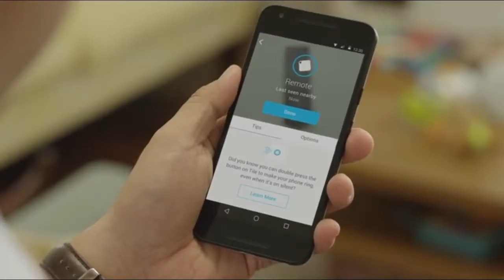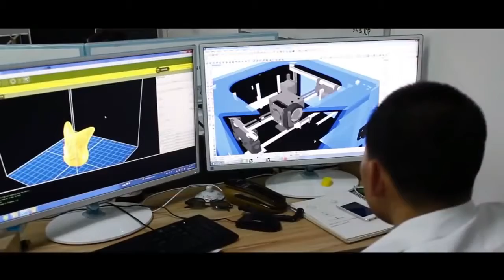184 5 Cool Gadgets You Can Buy On Amazon Under $40 Cool Inventions Awesome Tech Deals 2017